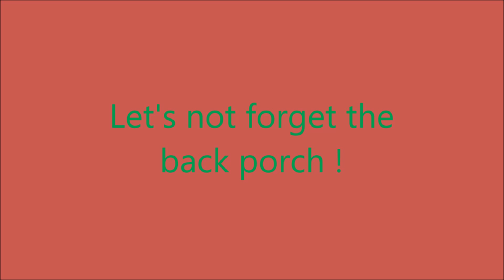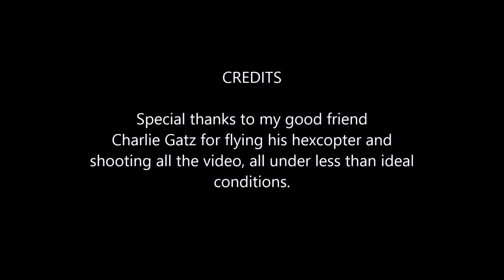Christmas lights 2014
Hexacopter video shot of our Christmas lights this year.  Tried for a little bit of a different view.